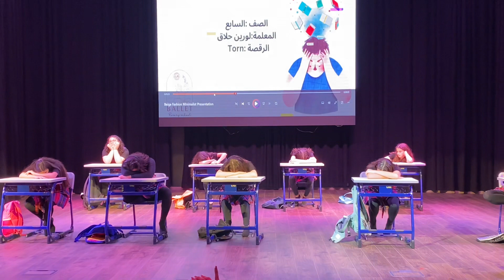7th grade performance from jerusalem with love #2023